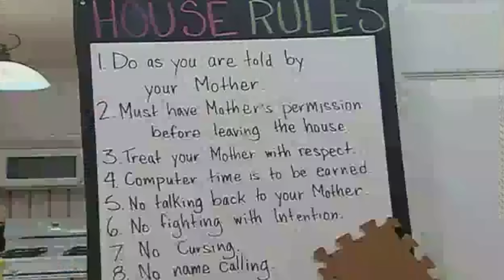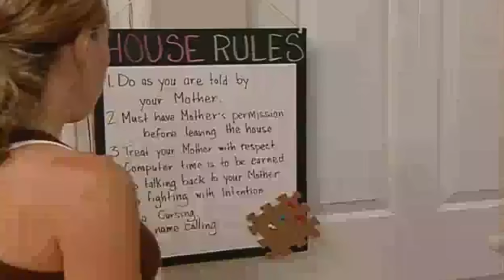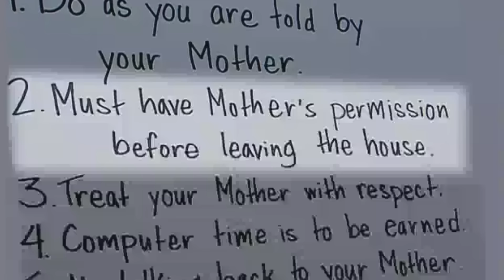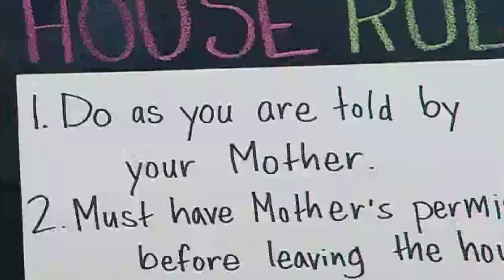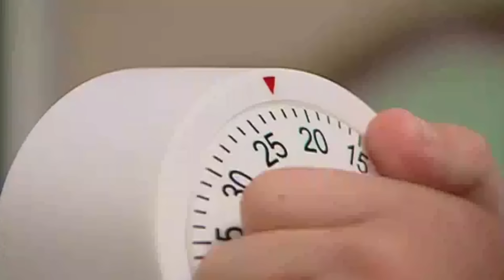Grieving mom can't control her kids! | The Mihalik Family | FULL EPISODE | Supernanny USA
Shortly after their son beat leukaemia, Donna's husband died. In shock and depleted, she gave up on disciplining her four kids and now she's lost control. Can Supernanny help?